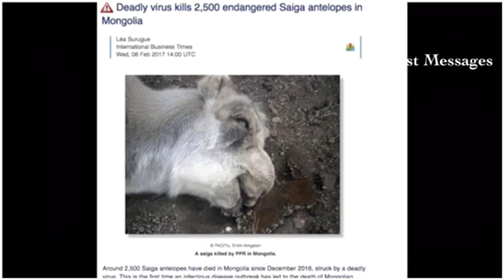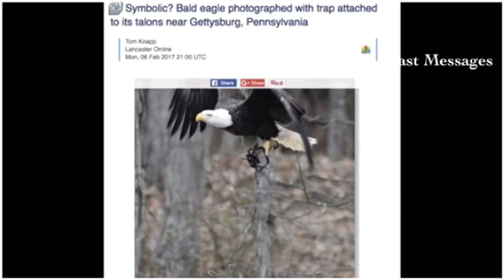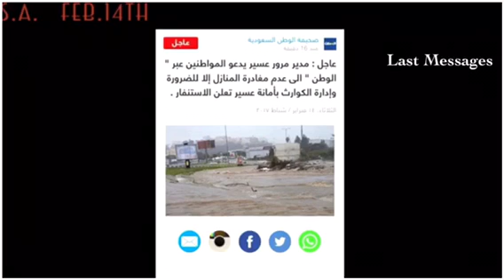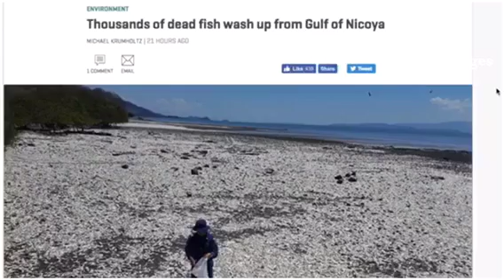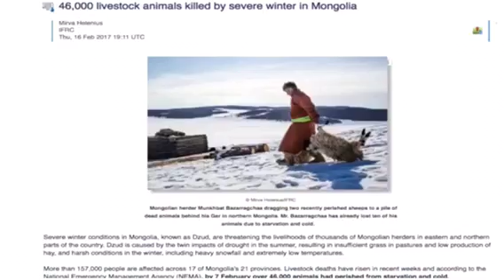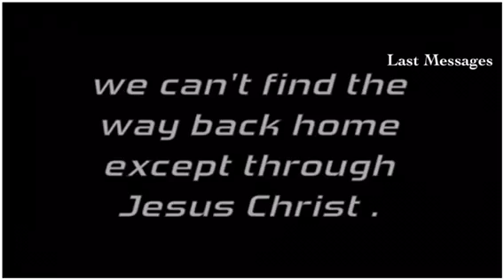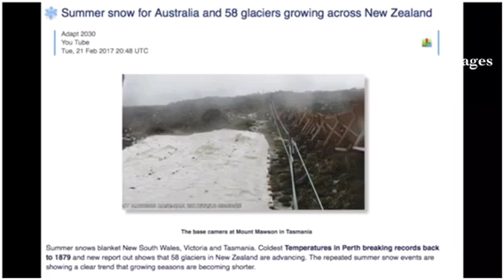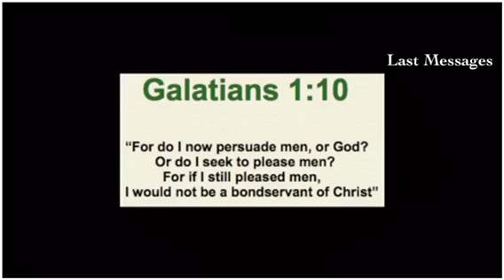HAIR-RAISING END TIME SIGNS & EVENTS: THE SHINING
Have just put some end time signs and events together to help discern with an open mind, remaining sceptical and questioning everything.

YouTube video channel credits: LAST MESSAGES

Remember that each on my channel have their own opinion, as do I as a video maker, as do you as a viewer... I believe it's good to have different opinions to help discern.